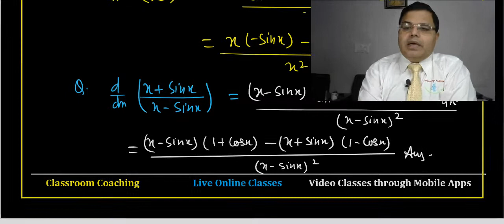Mathematical Tools for Physics Part-10